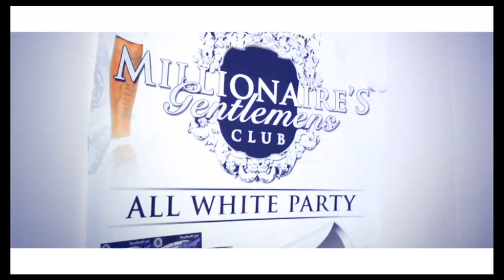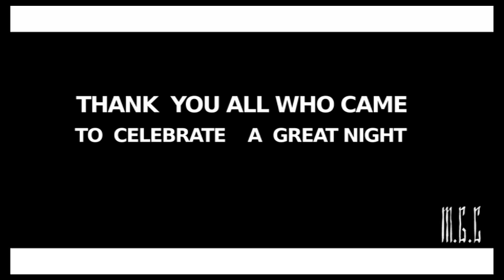M G C ALL WHITE PARTY 2012 adx film productions